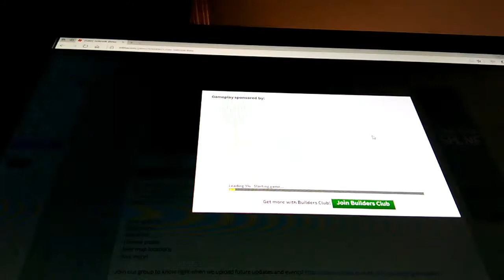Showing You Guys Where is Blamo(JailBreak Gameplay) Blamo A.K.A Little pill guy)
Like and Sub THX so much and stay bloxy